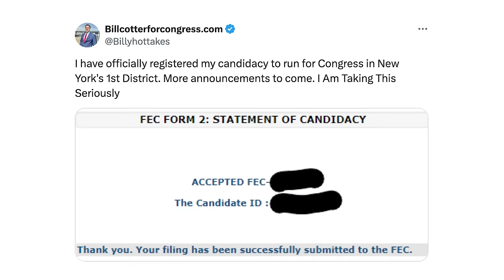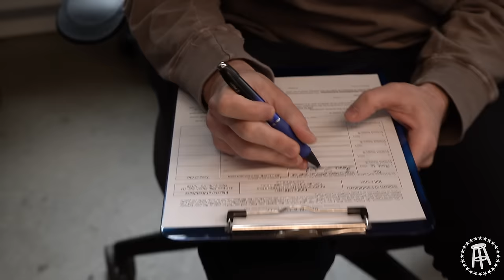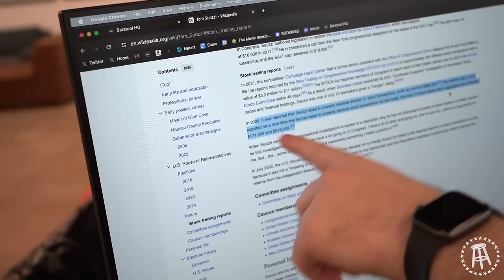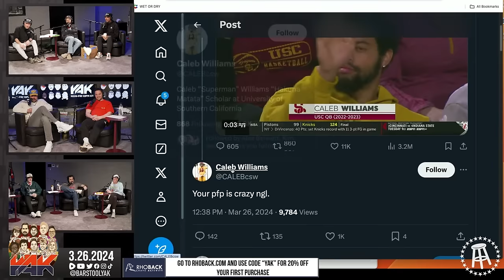Barstool Employee Runs For Congress | Stool Scenes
Stool Scenes 449 - On this week's Stool Scenes, Billy Football runs for congress, Jackmac has twitter beef with Caleb Williams, Joey and Pat win $40,000 and more.

00:00 INTRO
00:41 Billy Runs For COngress
10:56 Jackmac vs Caleb Williams
16:19 Doogs Crying
18:56 Joey and Pat Win $40,000